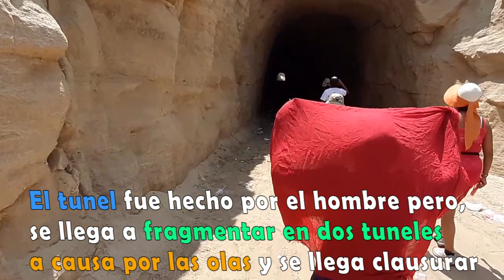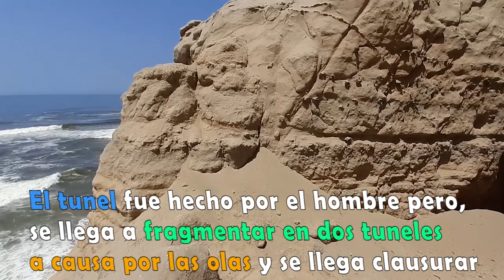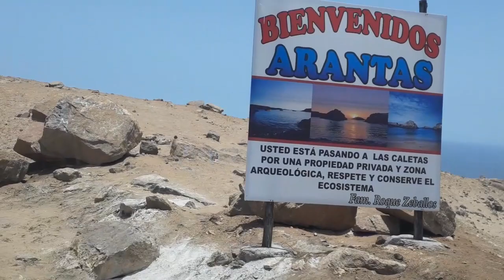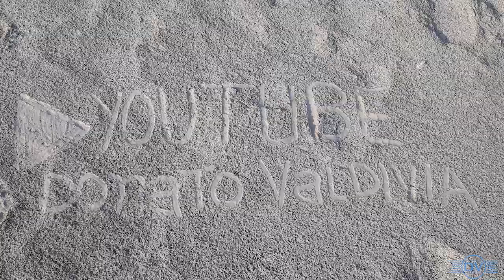CALETAS DE QUILCA, HUACHIRAY PORTAL Y PETROGLIFOS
¿cuánto conoces Arequipa? petroglifos el pesquero, el faro, caletas eugenio, tunel del tiempo, la sorda, la muda, pedregosa y el portal de huachiray. todo esto y mucho más en la costanera de QUILCA-CAMANÁ (Quilca, la perla perdida del pacífico)